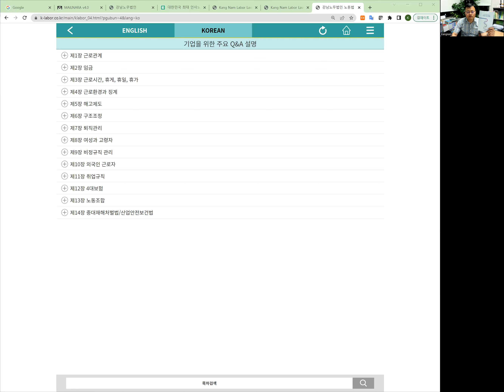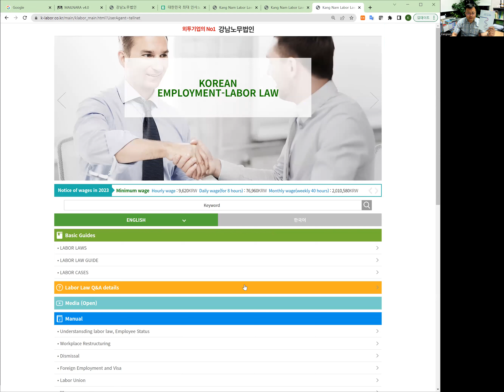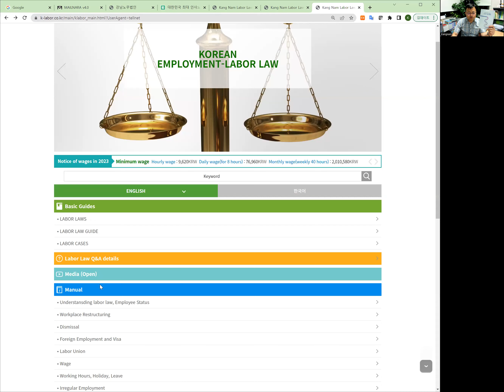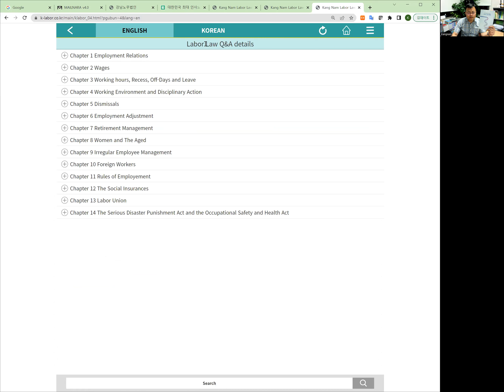Korean labor law: Introduction of Labor Law Questions and Answers, upload of QnA in the mobile App